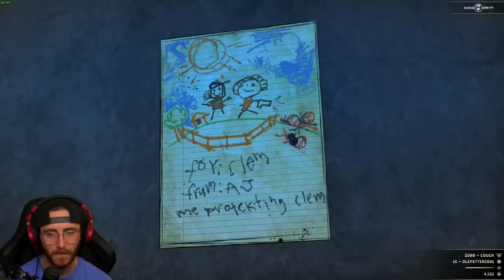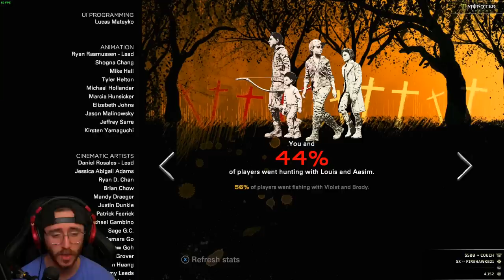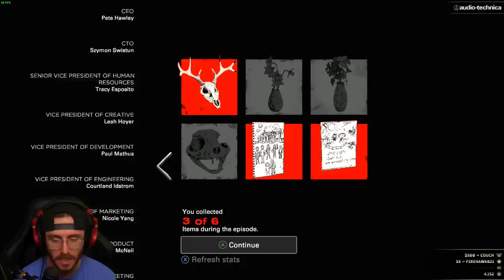The Walking Dead: The Final Season - Episode 1 "Done Running" Complete Gameplay Walkthrough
Title: Paradigm (feat. Karra) - Bad Computer